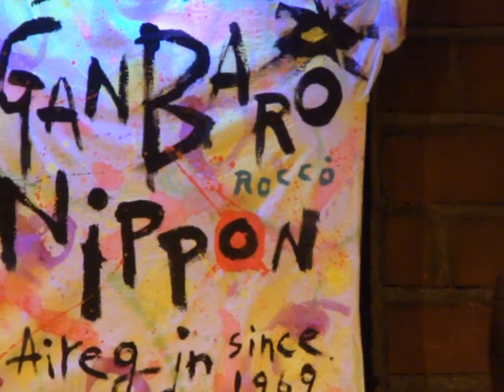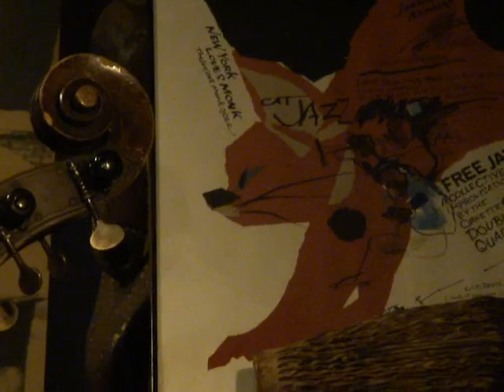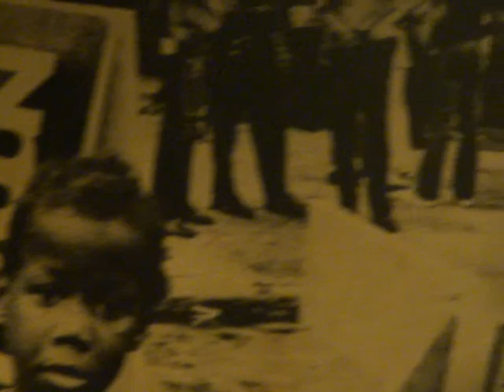松本治たちのTrigonometria@yokohamaエアジン2011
perform by Trigonometria"トリゴノメトリア"という太田朱美の出身地「鳥取」にちなんだバンド名だ。松本治(tb)太田朱美(fl)水谷浩章(bass) 。
ま、サイン、コサイン、タンジェント。ってワケだ。そう、３人組、サンカク、三角・・！えっ、三角関係かって？！！いえ、三角関数です。仲良し３人仲間なのだったあ。ポンッ！on Apr.20.2011@横浜AIREGIN